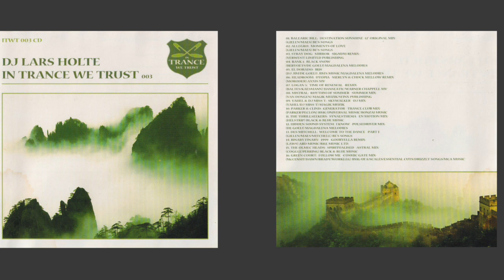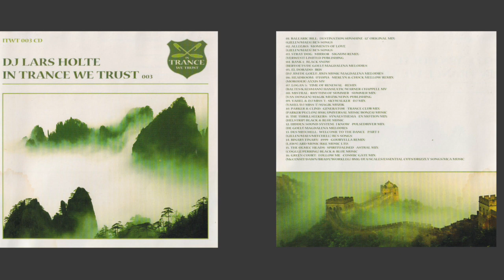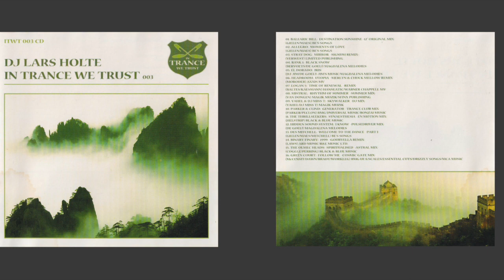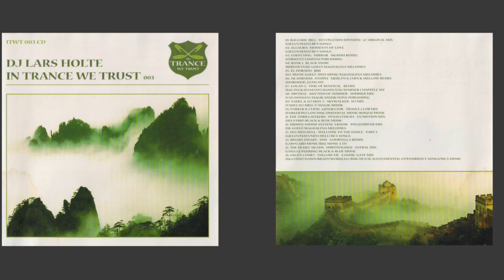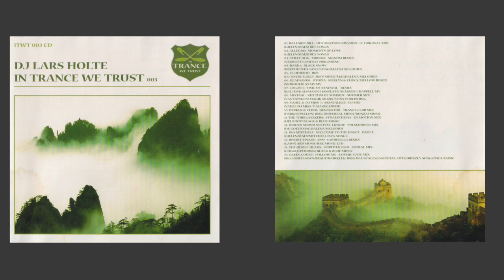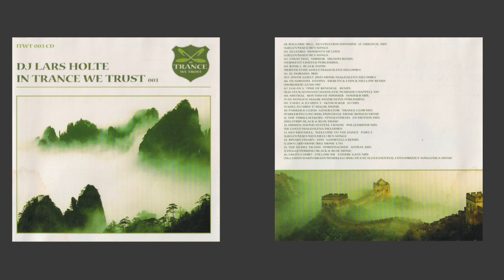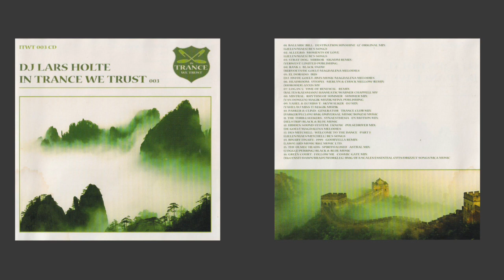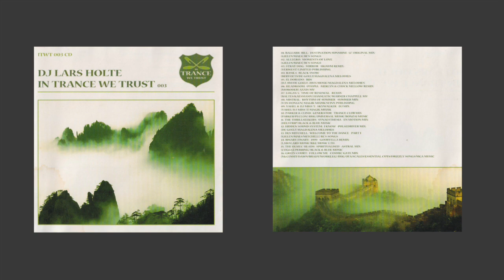🎧 DJ Lars Holte | In Trance We Trust | 003 | 1999 HQ/Full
1 Balearic Bill– Destination Sunshine (12" Original Mix)
2 Allegro– Moments In Love (Svenson Remix)
3 Stray Dog– Mirror (Signum Remix)
4 Rank 1– Black Snow
5 El Dorado– Iris
6 Headroom– Utopia (Merlyn & Chuck Mellow Remix)
7 Logan 5– Time Of Renewal (Remix)
8 Mistral– Rhythm Of Summer (Summer Mix)
9 Yahel & DJ Miss T– Skywalker (DJ Mix)
10 The Thrillseekers– Synaesthesia (En Motion Mix)
11 Parker & Clind– Generator (Trance Club Mix)
12 Hidden Sound System– I Know (Pulsedriver Mix)
13 Des Mitchell– Welcome To The Dance (Part I)
14 Binary Finary– 1999 (Gouryella Remix)
15 The Olmec Heads– Spiritualised (Astral Mix)
16 Green Court– Follow Me (Cosmic Gate Mix)